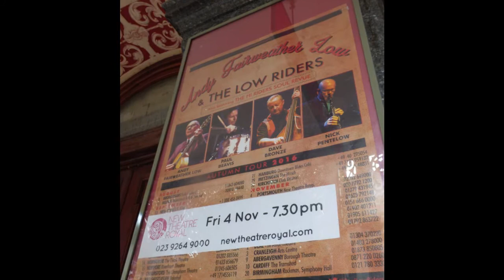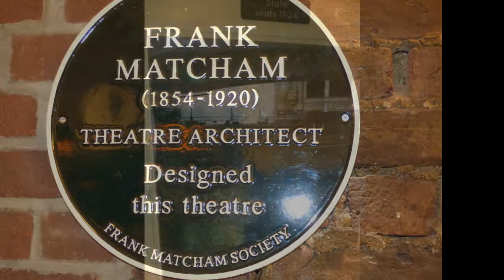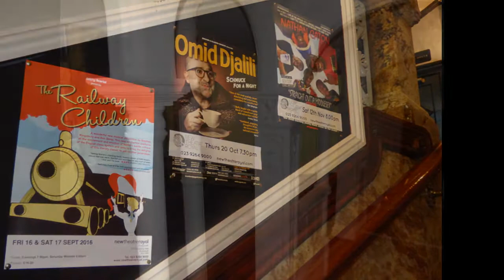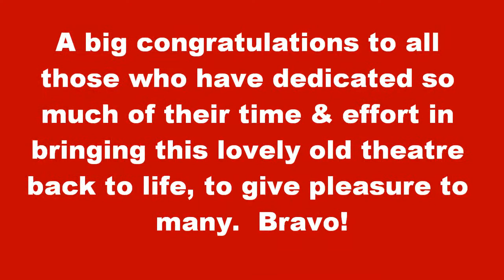The New Theatre Royal, Guildhall Walk, Portsmouth (U.K.)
This historic theatre has had quite a history since first erected, & has been seriously damaged several times, & has had its useage changed from being a theatre to being a cinema, bingo hall & even a wrestling venue (with a fair number of closures inbetween) before being restored back to (almost) its former glory as a theatre again. It's thanks to the serious dedication of many people who've donated their time, money & enthusiasm that we can now appreciate it again. More work has to be carried out, but so much has been done so far, that even if there are patches of crumbled plaster, etc., that only adds to its charm. Try & visit the theatre if you can you're sure to receive a genuine welcome as I was, when I asked if I could roam around with my camera. The theatre's closed for a couple of weeks during the period that I went, so the lighting was down to minimum levels (which is why some of the photography is not as sharp as it should be), but I hope that my photos show how well their work's progressed.